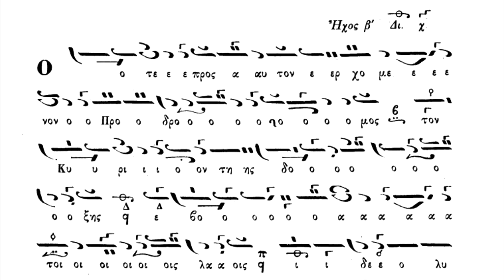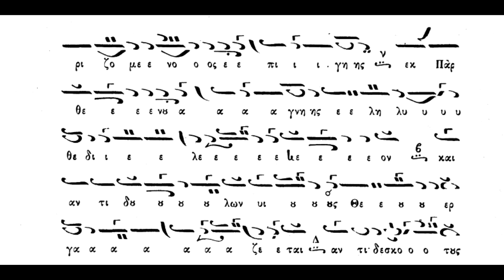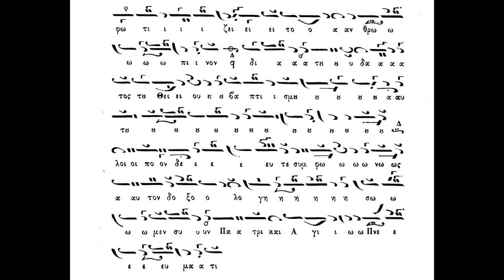Εσπερινός τών Φώτων,Ώρα Ενάτη, Ότε πρός αυτόν ερχόμενον,ήχος β΄,Πανάρετος Φιλοθεΐτης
Εσπερινός τών Φώτων,Ώρα  Ενάτη, Ότε πρός αυτόν ερχόμενον,ήχος β΄,Σύνθεση Π.Φιλαλθίδη,Ερμηνεία Πανάρετος Φιλοθεΐτης